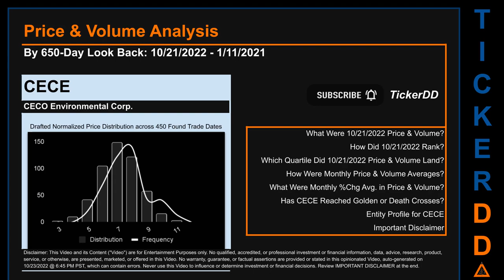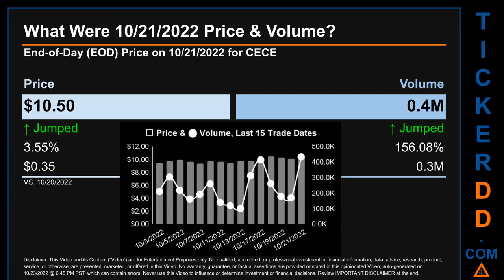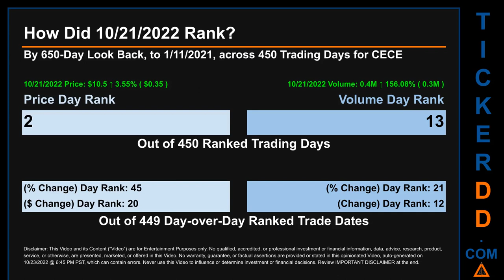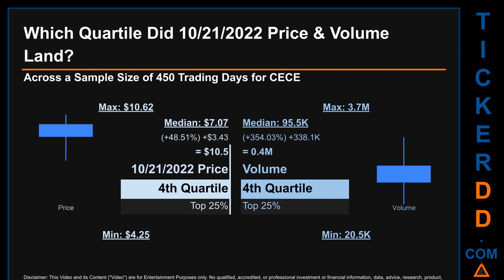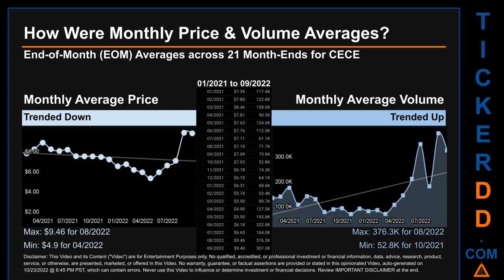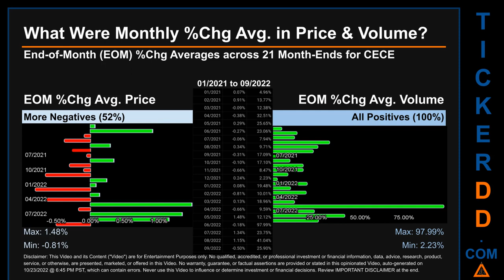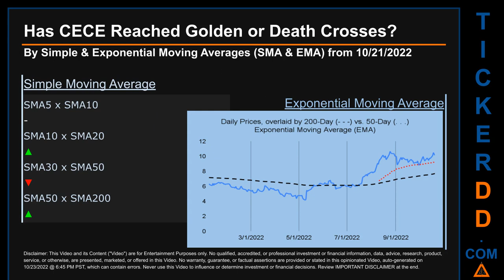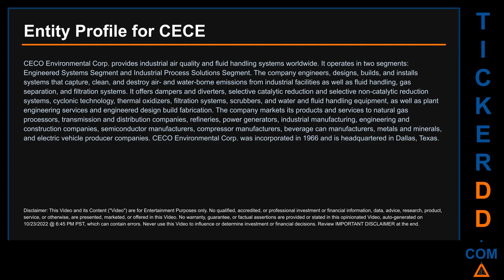CECE Price and Volume Analysis by 650 Day Look Back CECE Stock Analysis for CECO Environmental Stoc